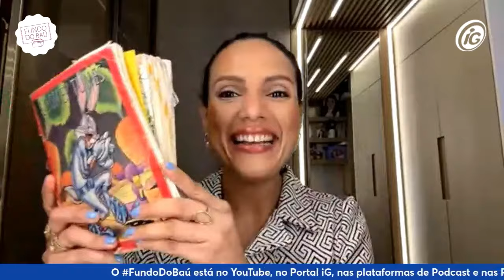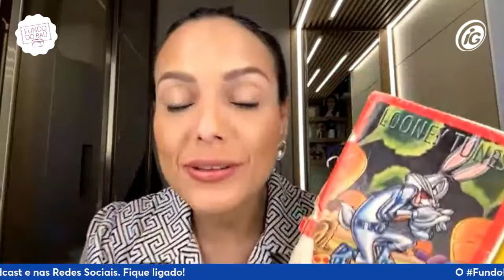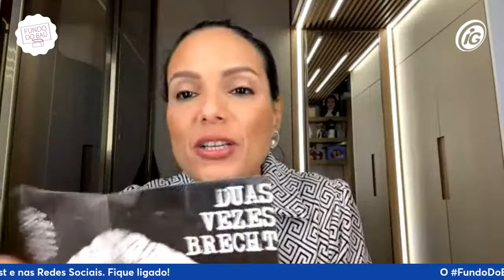MÁRCIA DANTAS | CASAMENTO, MATERNIDADE, TÁ NA HORA E MARCÃO DO POVO